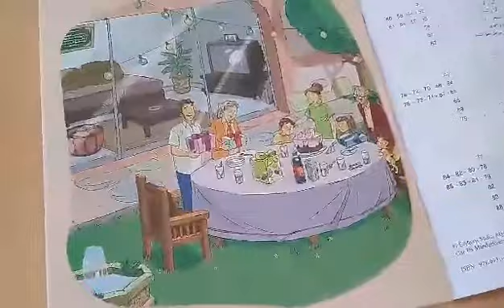3 octobre 2019